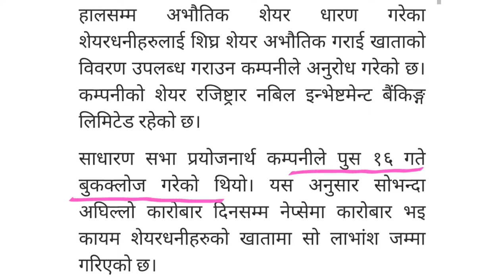Himalayan distillery limited (HDL) को Bonus share आयो | HDL Bonus share listed in NEPSE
Himalayan distillery limited (HDL) को Bonus share आयो | HDL Bonus share listed in NEPSE | NEPSE | Share market | upcoming IPO in Nepal 2022 |